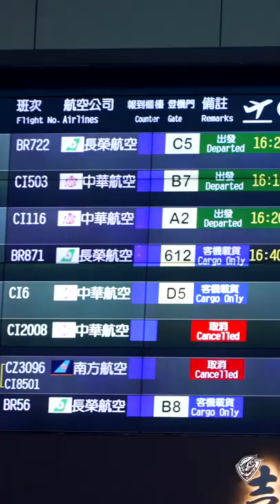⚡️完成任務！ 夏樂、凱、艾斯搭機離台💛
「特攻2.0」的三位新同學今日正式搭機離台，離別時雖然有些不捨，但回想這難忘的球季，腦中浮現的都是美好的記憶！謝謝夏樂、凱和艾斯季中來到球隊後對中信特攻的付出！

祝福未來一切順利！Wish you guys all the best！💛